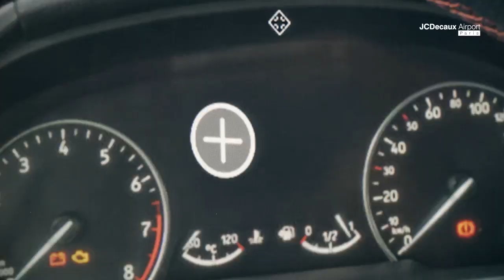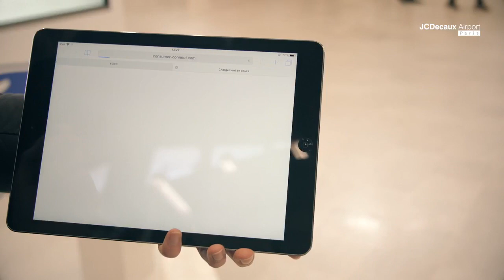Ford Touchscreen campaign at Paris Orly Airport | JCDecaux Airport Paris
With the help of JCDecaux Airport Paris, Ford promoted its new car model EcoSport with a creative and interactive campaign in Orly Airport in Paris. Ford introduced its new car model on a 20sqm podium where passengers could discover the car and interact with a screen to get more information.

Additionally, Ford communicated on digital 70” screens in Orly airport Terminal Ouest and on a giant 17sqm screen above security check.